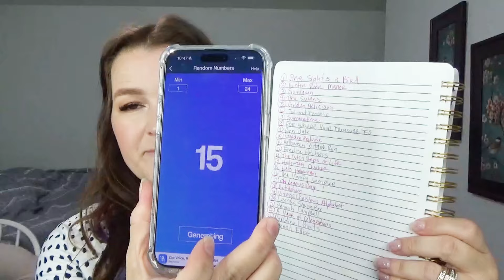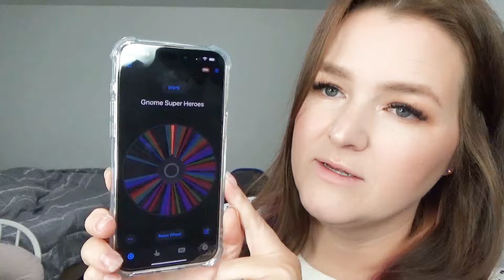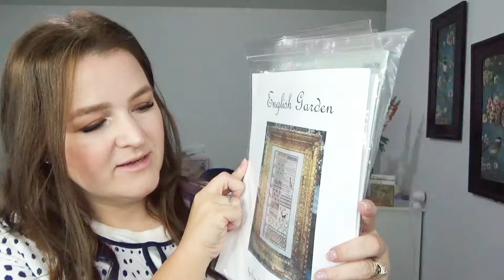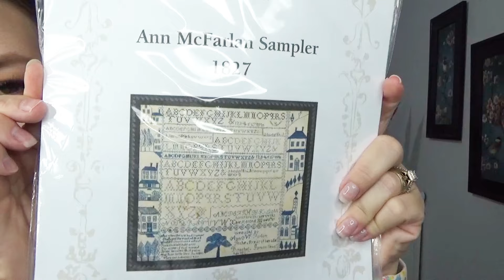Flosstube #62 - I Love a Stitching Buffet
Welcome to my Flosstube! On this channel I share what I've been stitching on the last couple weeks.  I hope your stitching has been bringing you peace and joy.

WIPS and Finishes:
Garden Prelude - Mirabilia
Fraktur Flowers - Kathy Barrick
Hello Halloween - Sue Hillis Designs
Hometown SAL - Teresa Kogut
She Sights a Bird - Blackbird Designs
Red Cardinals - Owl Forest Embroidery
Ann Dale - Shakespeare's Peddler

Channels I mentioned:
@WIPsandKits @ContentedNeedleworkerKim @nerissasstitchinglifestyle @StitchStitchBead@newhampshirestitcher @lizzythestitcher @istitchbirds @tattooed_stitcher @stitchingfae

Lehi, UT
84043